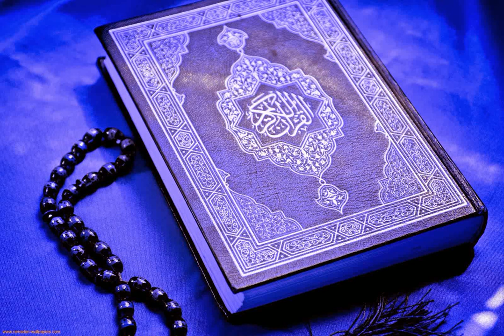057 - Surah Al-Hadid (The Iron) | سورة الحديد | الشيخ عبدالله كامل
057  - Sura Al-Hadîd (Il Ferro)  - Il Sacro Corano
057 -  Sourate 57 du Saint Coran Al-Hadid (Le fer), coran audio
057 -  Sura El Hadid (El hierro)
057 -  Sūrat al-Ḥadīd ( Het ijzer  )
057 - Sūrat  Das Eisen ( Al- Hadíd )
057 -  Ҳадид сураси (Al-Hadid )
057 - Surat 铁 – Al-Hadid
057 - Аль-Хадид ( Железо )